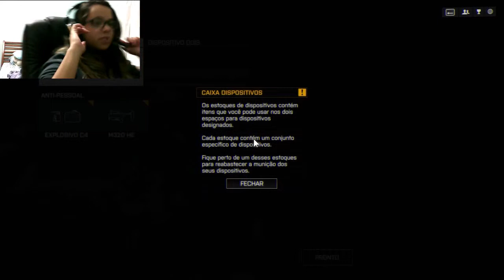BF4 CAMPANHA VICKY - FINAIS DE SEMANAS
Ai está uma série FIXA da Vicky para finais de semana, onde ela terá que tentar zerar o BF4, esta série sairá todos os sabados e/ou domingos.